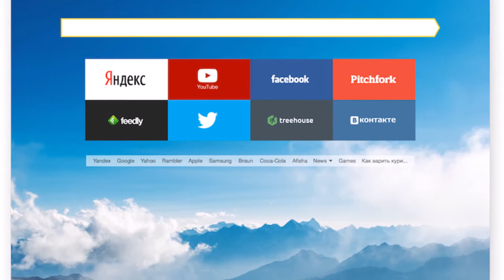В мобильном Яндекс Браузере появилась функция «Антишок»